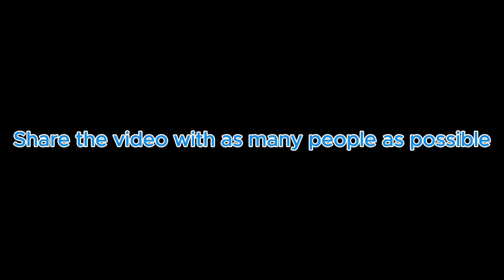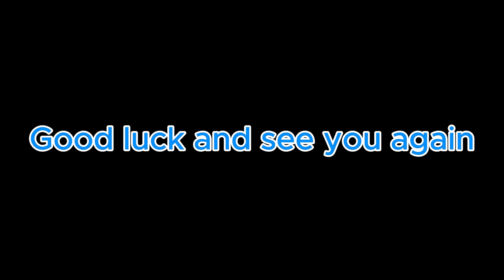Mix SILICONE and ACETONE! The results were shocking because they were so unexpected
Hello everyone! You are watching video: Mix SILICONE and ACETONE! The results were shocking because they were so unexpected